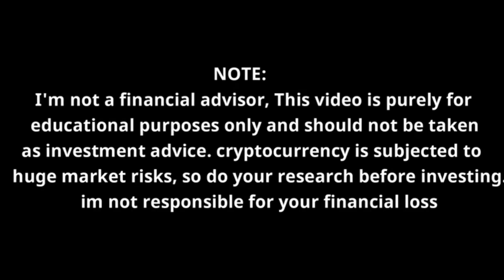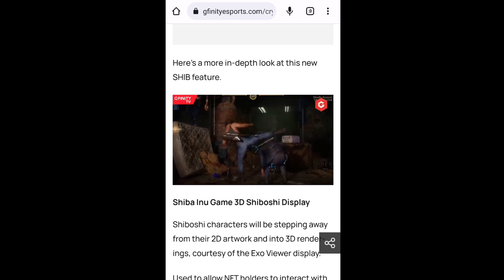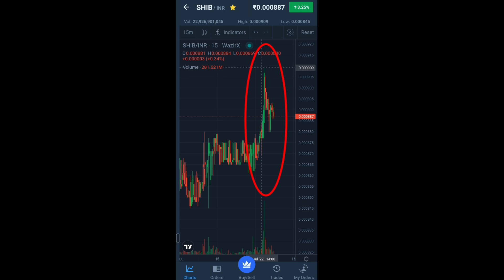Shiba Inu Big Announcement🔥Metaverse Game Plan🔥Shiba Soon to Reach $0.01🤑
note..Disclaimer : i am not a financial advisor this video is purely for educational purpose only,crypto currency is huge market risk platform,so before investing kindly do your own research,i am not responsible for your financial losses.